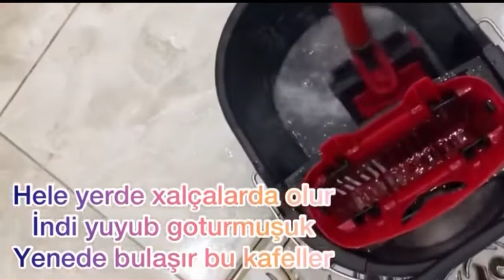Ruçka yazısını necə təmizlədim 🤗Təmizlik videosu 🧹🧽 Kafelləri necə təmizlədim 😰🤦🏻‍♀️